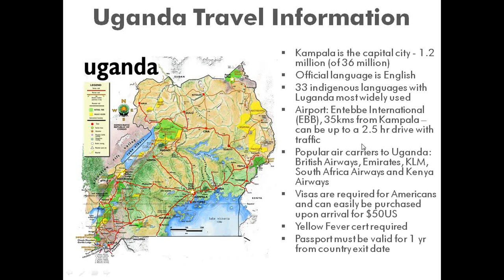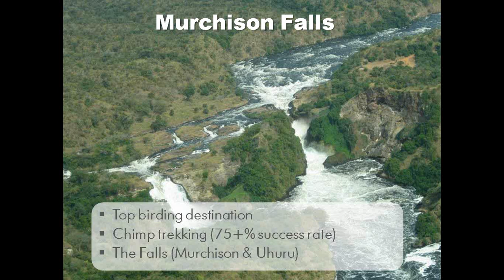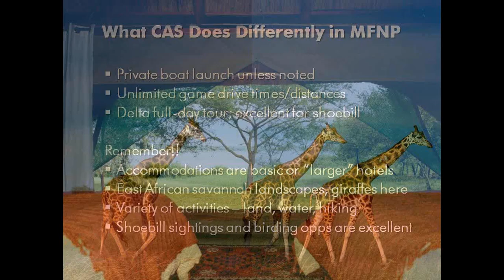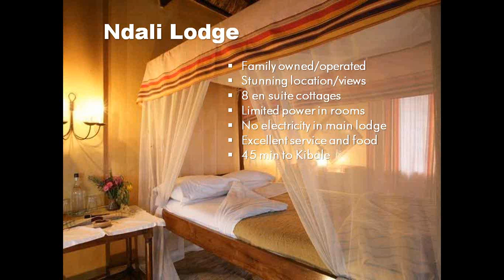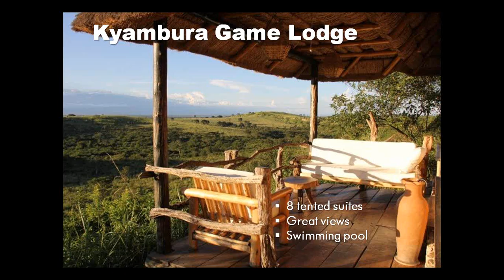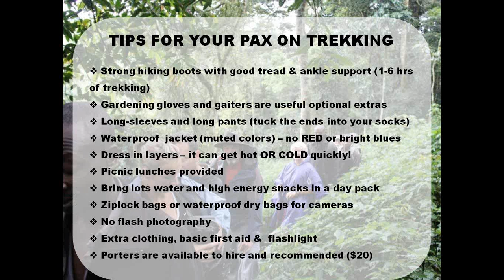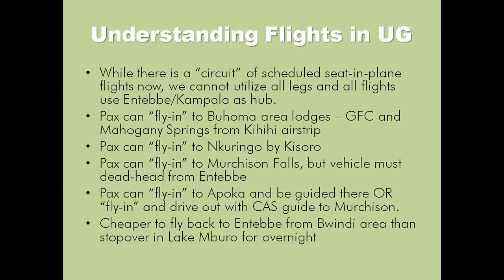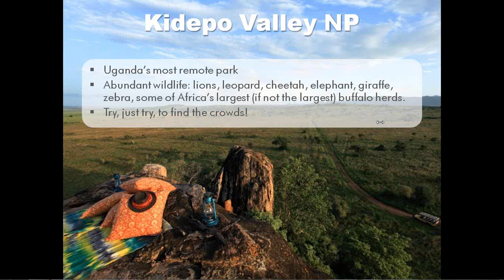Webinar: Exploring Uganda with Classic Africa Safaris